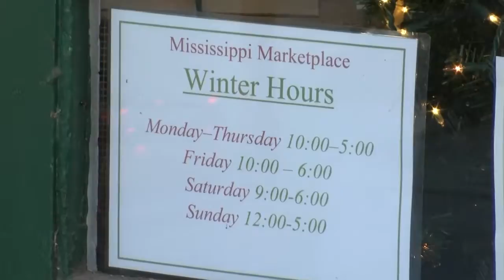Downtown Hannibal businesses prepare for busy holiday season